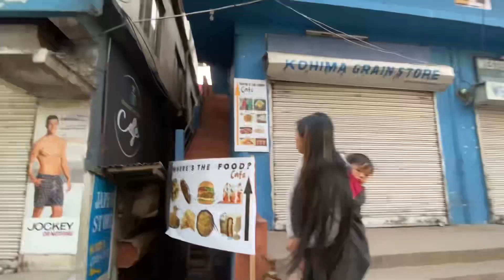Wife And Child Are Going out For a Walk in the Town to pass the Time I'm going to show you my Vlogs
बीवी-बच्चे टाइम पास करने के लिए शहर में घूमने निकल रहे हैं।

Mera side se sab mera friend ko love u all friends